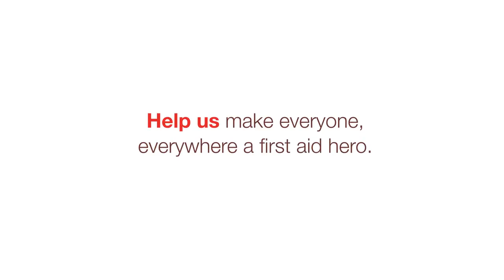World First Aid Day 2016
September 10, 2016, is World First Aid Day, an annual campaign to promote the importance of first aid training in preventing injuries and saving lives.

Save 10% on all first aid essentials this world first aid day by entering code wfad2016 at checkout